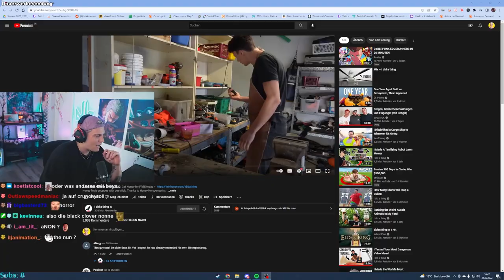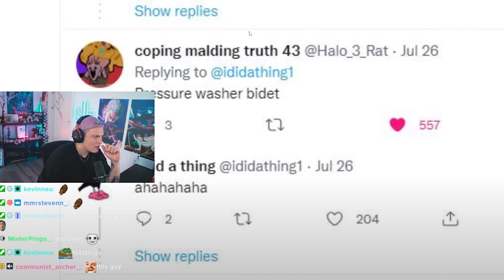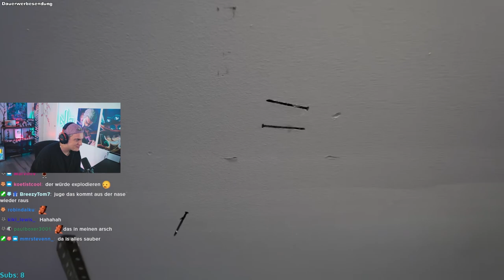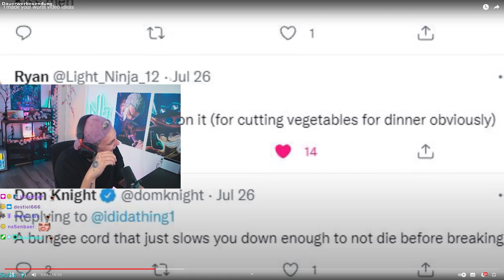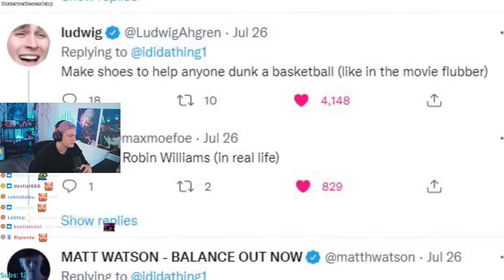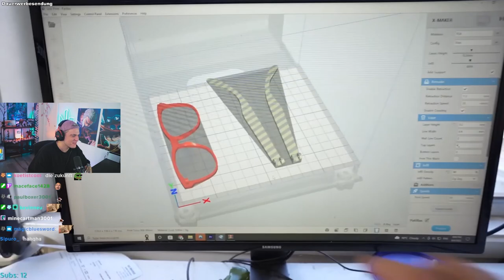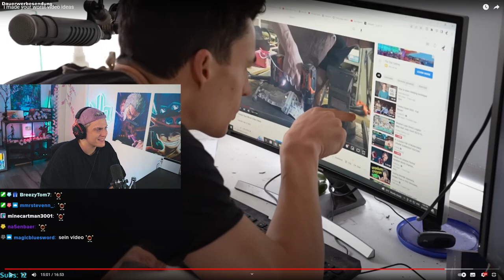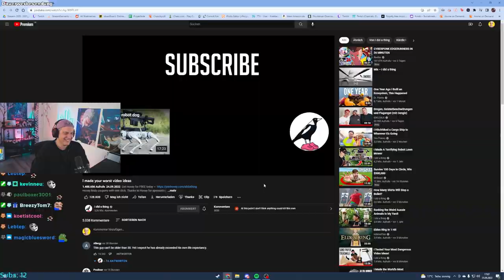Er BAUT gefährliche Dinge | Niek Reaction